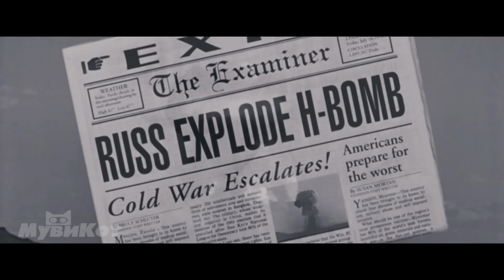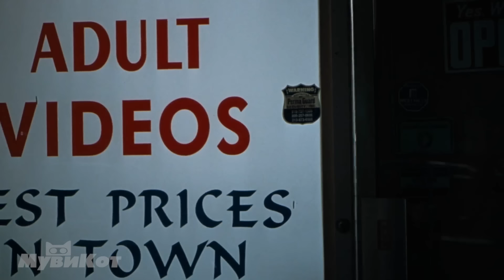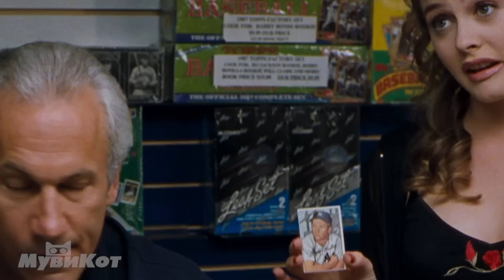Они просидели 35 лет в ЗАКРЫТОМ БУНКЕРЕ и в один день дверь открылась!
Семья просидела в подземном бункере 35 лет, а потом увидела, каким стал новый мир…
Название фильма – “Взрыв из прошлого”.